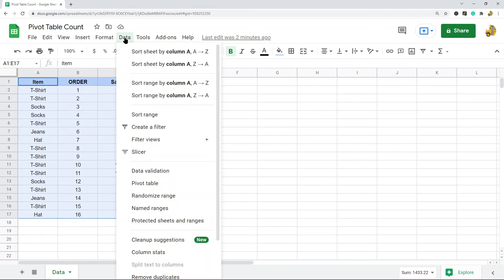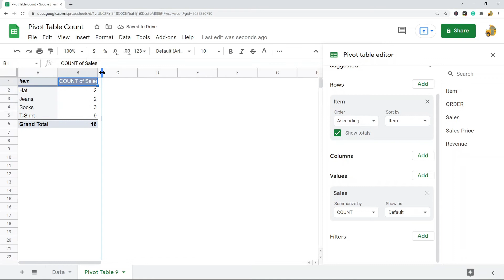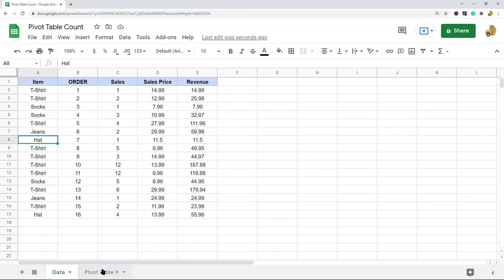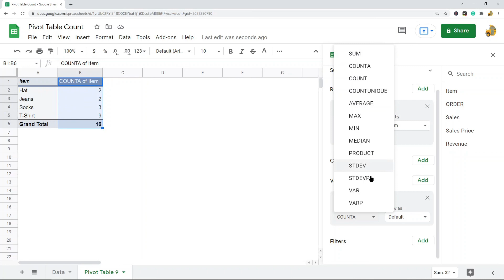How to Count Values in a Pivot Table in Google Sheets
In this video, I show how to set a pivot table to count values in Google Sheets. This is easily done by changing the "summarize by" settings in your pivot table editor. You can change it to COUNT, COUNTA, and more through these settings.